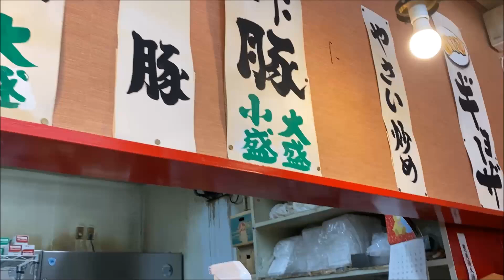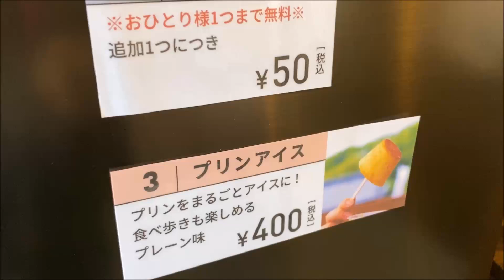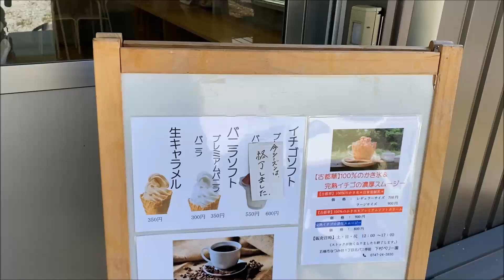GSX-8Rで行く！五條散歩 養鶏場のプリンアイス ブランド苺かき氷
老舗の餅屋の建物がプリンの無人販売所に
古都華を凍らせて、そのままスライス農園直営